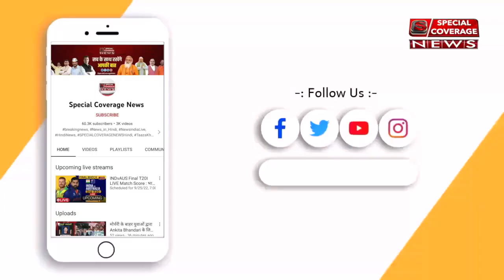Karnataka Exit Polls | कर्नाटक में क्यों हारेगी बीजेपी, वरिष्ठ पत्रकार ने किया बड़ा खुलासा!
स्पेशल कवरेज न्यूज विश्वसनीय और तेज़ी बढ़ता हुआ यूट्यूब चैनल है. यहां देखें शिक्षा, स्वास्थ्य, रोजगार, राजनीतिक गलियारों की हर हलचल का विश्लेषण, इंडियन मीडिया का विश्लेषण, जनता से जुड़े मुद्दों पर पब्लिक अपिनियन, सोशल मीडिया पर वायरल विडीयोज. हमारे लिए खबर वही है जिससे देश की जनता का सरोकार है. हम सच दिखाते है छुपाते नहीं है.